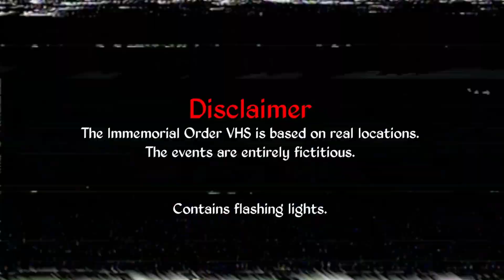NEVER SPY ON A CULT! | The Immemorial Order VHS Gameplay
A short story set in the 80's that takes place before the events of The Immemorial Order. You live across the street from a very mysterious building where strange and horrendous sounds come from in the early hours of the morning. It's happening more and more recently. You are fed up with being woken up and decide to investigate, but what you discover is more than what you bargained for.
|| GAME ||

|| DON'T FORGET ||